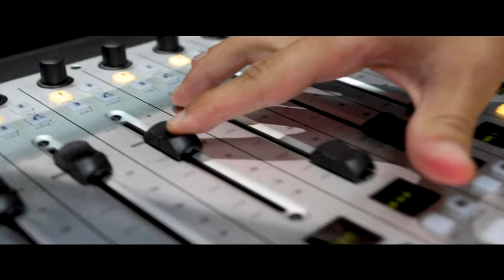WHY CONESTOGA .... WHY CHOOSE OPPORTUNITY?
WhyConestoga ... Opportunity.

Bruno is the host of the The Brazilian Show on CJIQ 88.3 FM . He was a student in the Broadcasting- Television and Independent Production program at Conestoga. He and his wife  got the opportunity to start their own radio show on the multicultural session at the College radio.

At Conestoga we are always looking to offer to our students opportunities that allow them to grow as professionals, because we know that ... What you do here, Counts out there!!